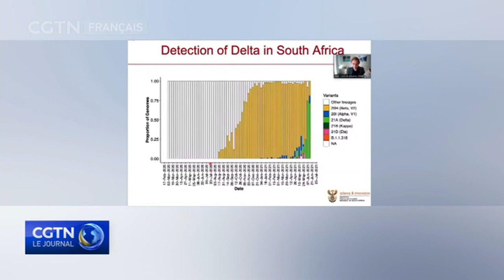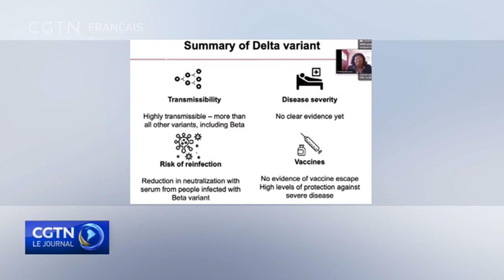COVID-19 : l'Afrique du Sud resserre les restrictions pendant 14 jours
L'Afrique du Sud a annoncé un resserrement des restrictions sanitaires entourant la COVID19 pendant 14 jours. Le gouvernement affirme que le variant Delta, qui est très contagieux, est à l'origine de la flambée actuelle de nouveaux cas. L'Afrique du Sud a enregistré près de 19 mille nouvelles infections au cours des 24 dernières heures.